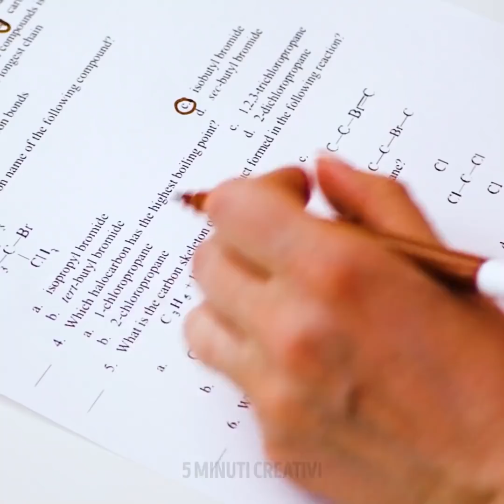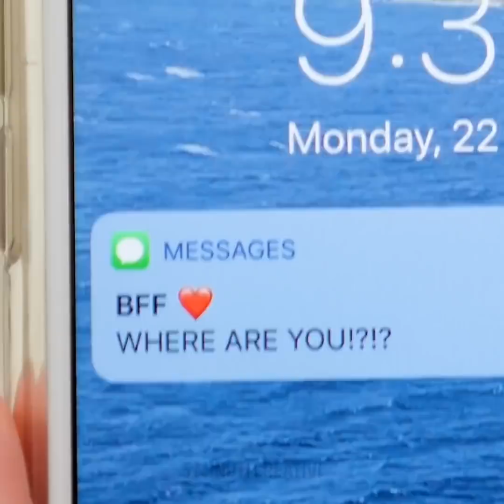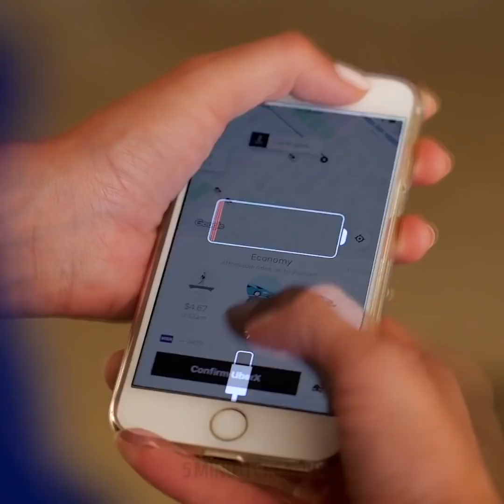24 DIFFICOLTÀ CHE TUTTE LE RAGAZZE AFFRONTANO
SITUAZIONI COMUNI A TUTTE LE RAGAZZE

Succede a tutte noi di vivere qualche momento fastidioso e di imbarazzo. Ma oggi ti mostrerò alcune situazioni divertenti con cui potrai facilmente relazionarti. In questo modo saprai cosa fare e, soprattutto, ti puoi fare qualche bella risata!
Quando ti stai truccando e ti rendi conto di aver finito uno specifico prodotto è la fine! E succede sempre quando hai un impegno importante!.
Altre volte, sembra che la tua migliore amica faccia tutto meglio di te. Viene sempre bene nelle foto, non fallisce mai in nulla ed è sempre impeccabile! Ma nonostante tutto sarà sempre la tua migliore amica.
Guarda il video per scoprire alcuni esilaranti fallimenti comuni a tutte noi.

Segnalibri:
0:08 – La bellezza quando fallisce/ bisogna soffrire per essere belle
1:18 - Quando non hai niente" da mettere
3:24 - Ragazze insieme- difficoltà e piaceri
5:00 – Quando l’abbronzatura non va
6:21 – Difficoltà con le unghie lunghe
9:46 - Quando la tua migliore amica è perfetta